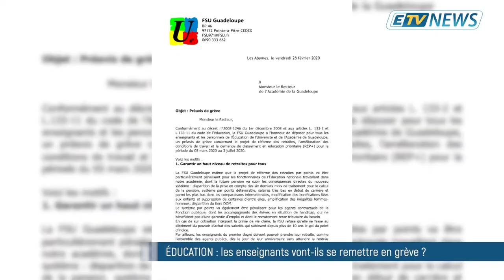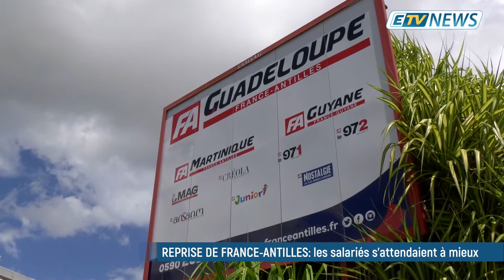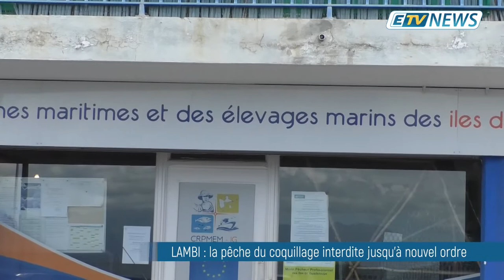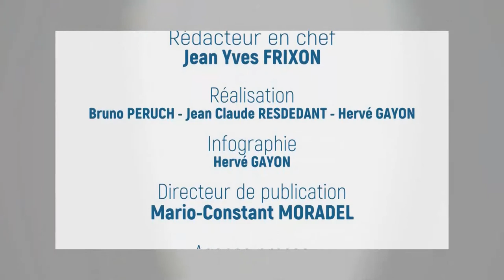JT ETV NEWS du 03/03/20